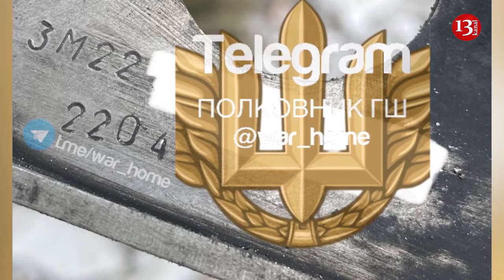German historians wrote a letter to Scholz about mistakes in relations with Putin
German historians wrote a letter to Chancellor Olaf Scholz about mistakes in relations with Putin. Bild tabloid got the collective appeal.
It was signed by scientists who, like Olaf Scholz himself, are members of the Social Democratic Party of Germany. Heinrich August Winkler, Martina Winkler, Dirk Schumann, Gabriele Lingelbach and Jan K. Behrends are among them. Their main theses are:
"We are watching with growing concern the positioning of the Social Democratic Party regarding Russia's aggressive war against Ukraine," historians write. “Arguments and justifications are increasingly arbitrary, erratic and often factually incorrect.”
"Coordination with allies is insufficient in Germany, Putin will regard this only as a call to action."
Scientists consider it "useless" to explain "what Germany definitely will not do regarding supporting Ukraine."
"When the Chancellor and party leaders draw red lines not for Russia, but only for German politics, they significantly weaken German security policy and play into Russia's hands."
Historians believe that the Social Democratic Party is prone to "extremely dangerous denial of reality." Putin will end the war only “if he is confronted with sufficient force.”
The Social Democratic Party has not yet understood this, the authors believe.
"Inside the Social Democratic Party, there is no honest analysis of the mistakes of Russian policy in recent decades," they write, pointing to the lack of investigation of "the links of various comrades with Russian interests and erroneous energy policy," which led Germany "to fatal dependence on Moscow."
Recall after stalling for months, Scholz rejected Ukraine’s request for Germany’s long-range Taurus missile system. The decision reflects Scholz’s political sensitivities and an overarching German concern about escalating the conflict with Russia.